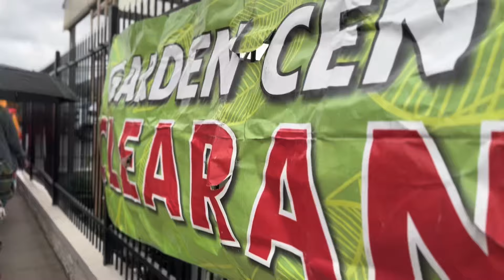Halloween 2024 at the Market🤨កូនខ្មែររស់នៅអាមេរិក 🇰🇭🇺🇸